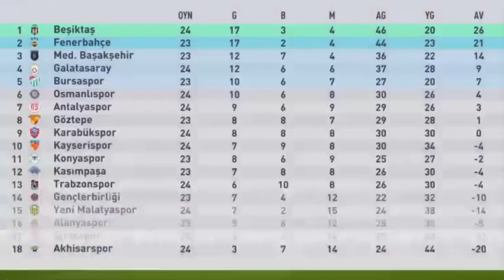FUTBOLUN CİLVESİ (FENERBAHÇE FIFA KARİYERİ 24.HAFTA)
Fenerbahçe ile ilk sezonumuzda 24.hafta maçında Kasımpaşa’ya konuk oluyoruz. Hem Galatasaray hem de Fenerbahçe kariyer videoları devam edecek. Gerçek futbol tadında, taktiksel oyunlar izlemek istiyorsanız doğru adrestesiniz. İyi seyirler.